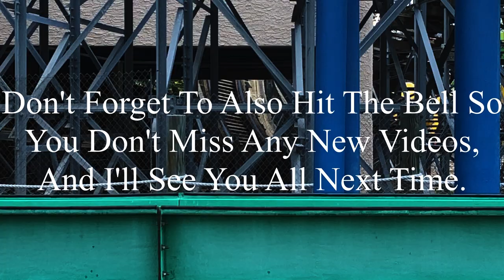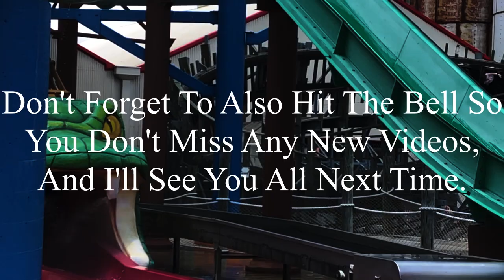Six Flags St. Louis 8-14-2024 Coaster Footage (No Copyright)